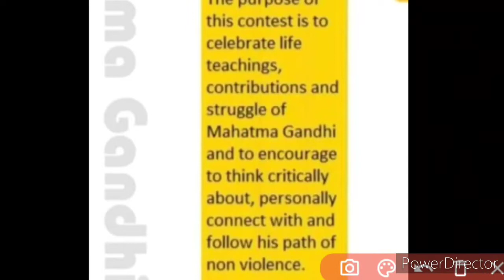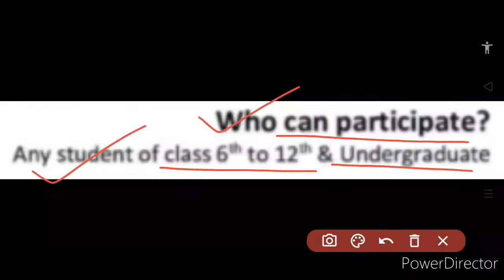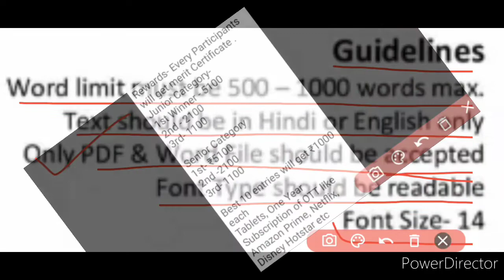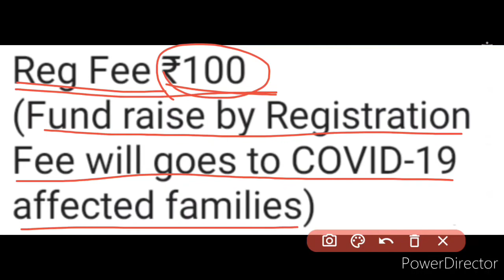Online Essay Competition 2020 | Merit Getting & Cash Prizes 🤑 | 2nd October Special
Hey guys, your most welcome back once again like forever to my and your "Kavita Is Here" YouTube channel.. In this video we know about an online essay writing competition 2020, in which through participation you can win Cash Prizes and get merit certificate, so kindly watch this video fully and carefully from beginning to end..🙏🏻❤️🌹